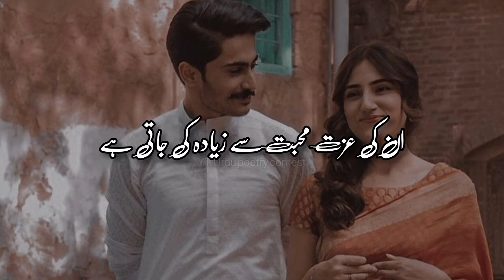jin se mohabbat💞 ki jaati hai na😇 status||best poetry whatapp status||urdu shayari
A very beautiful heart touching collection on Mohabbat Pyar  Ishq Shayari in Urdu and Hindi..

Your quarries :-

urdu poetry contest
Urdu shayari
Sad poetry in Urdu
Jaun Elia
Iqbal poetry
Ahmad faraz
Sad quotes in Urdu
Ghalib shayari
Urdu ghazal
Sad shayari urdu
Bewafa poetry
Ghalib poetry
Barish poetry
Eid poetry
Iqbal shayari
Ishq poetry
Saghar siggiqui
Dukhi poetry
Udas poetry
Urdu sher
Munafiq shayari
Judai poetry
Allama Iqbal ki shayari
Narazgi poetry
Khamoshi poetry
Badmashi poetry
Faraz shayari
Urdu lines
Allama Iqbal poetry in urdu for students
Rekhta poetry
Urdu poetry in englsh
Poetry sms